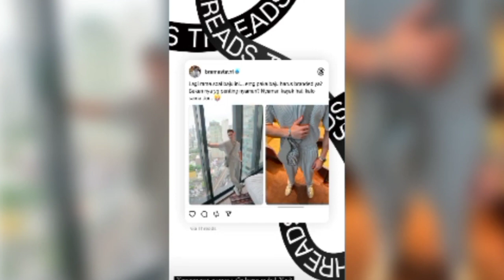YES ‼️ DELISHA BONGKAR KISAH CINTA VERREL BRAMASTA DG NATASHA WILONA